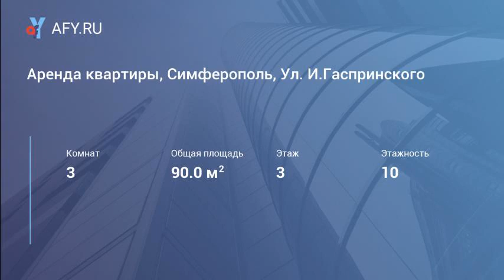Аренда квартиры, Симферополь, Ул. И.Гаспринского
Цена: 55 000 Руб.
Сдам 3-х комнатную квартиру в элитном районе ул. Гаспринского. Новая стильная квартира в парковом районе, евроремонт, закрытый двор с парковкой, новая мебель и техника.№ объекта: 214